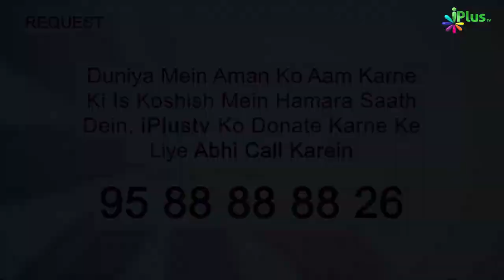Deeni HelpLine Episode 154 | Aapke Sawalo Ke Jawab | Shaikh Kifayatullah Sanabili | iPlus TV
Timestamp:

2:35     Rafa'yadain karna kaisa hai?
14:40  Beta Baap per kaise ehsaan karega, Jab ki Uska maal baap ka hi hai?
29:10  Talaq ya Khula ke baad bachhe kiske paas rahege, agar aurat rakhe to kya baap Kharch dega, Kya us bachhe ka wirsat me hissa rahega?
34:00  Chori ki bijli ke paani se Wuzu karna aur Namaz padhne ka hukm?
36:45  Baap ya Marne walo ki taraf se Kuch Paare aur Quran masjid me rakhna kaisa hai?
40:15  Ghar ki bunyad me Qur'an ki aayat ko rakhna kaisa hai?
41:05  Road per paisa mila to uska kya kare?
41:41  Napak bagair Gusl ke Namaz padh sakta hai ya nahi?